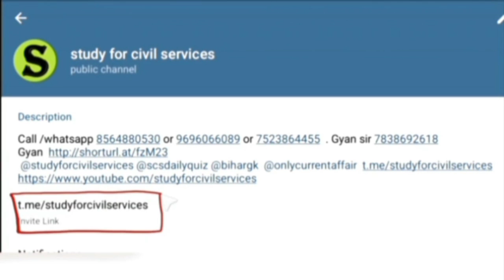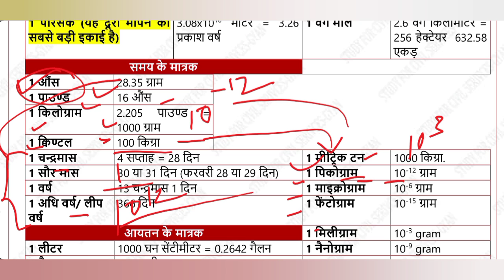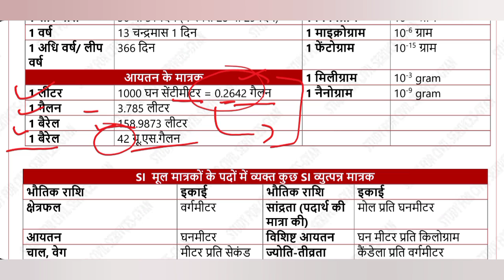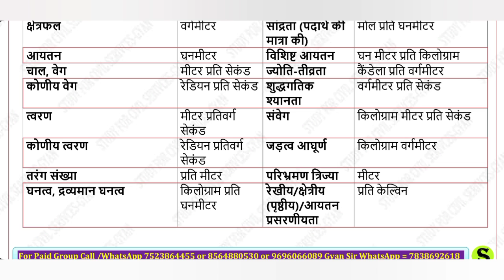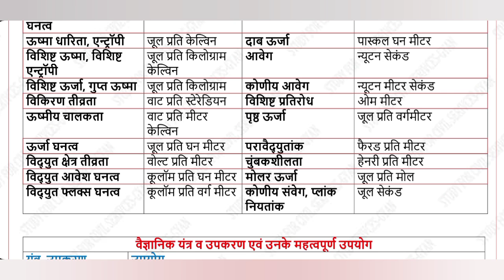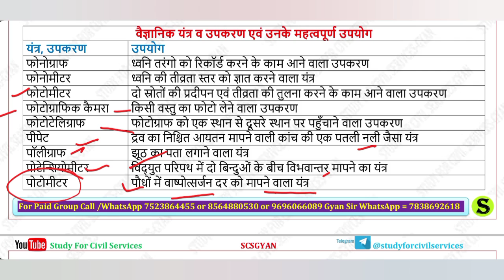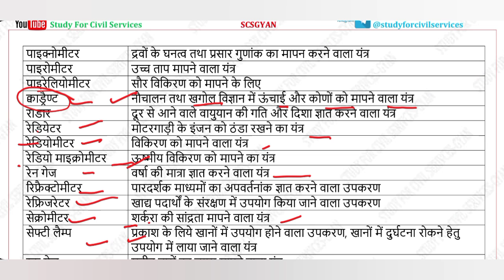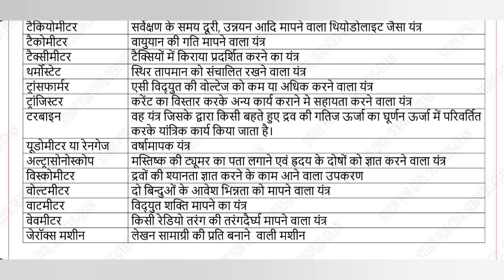RO ARO 2023 FREE classes batch ro/aro preparation study for civil services course SCIENCE class 3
samiksha adhikari,  sahayak samiksha adhikari , ro or review officer , aro or assistant review officer completely free preparation by studyforcivilservices team ( gyan sir free initiative for poor students 👍) . ro Aro free class classes by study for civil services team

समीक्षा अधिकारी RO ARO 2023 बिल्कुल FREE तैयारी ro/aro preparation gyansir course HISTORY class

0:00 intro
0:20 ro aro ki taiyari kaise kare
0:40 ro aro ki taiyari kaise kare
0:50 ro aro preparation 2023
1:20 indian polity bhartiya rajvyavastha for ro aro exam
1:30 indian polity bhartiya rajvyavastha book for ro aro
1:40 best Indian Polity bhartiya rajvyavastha book for ro aro
1:50 indian polity bhartiya rajvyavastha syllabus for ro aro
2:00 ro aro classes
2:10 ro aro classes by gyan sir
2:20 ro aro class studyforcivilservices